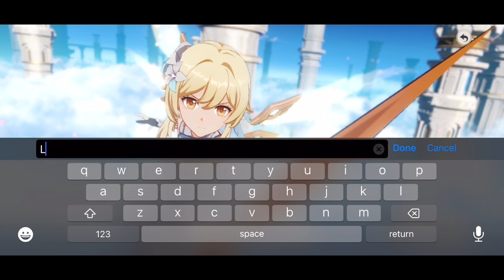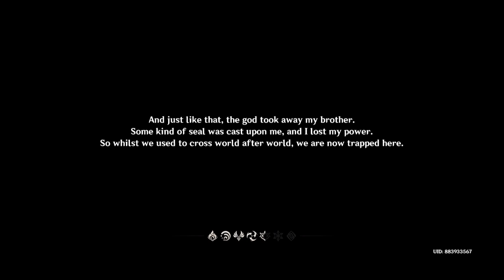"Genshin Impact: The Ultimate Fantasy RPG Gameplay Adventure" | EP - 1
Join us on an unforgettable journey through the stunning and mystical world of Teyvat with this epic Genshin Impact gameplay video. Immerse yourself in a world of adventure, magic, and intrigue as you explore new realms, discover hidden secrets, and unleash elemental powers to defeat formidable foes.

In this walkthrough, we'll guide you through some of the most exciting quests and battles of Genshin Impact, showcasing the game's breathtaking graphics, thrilling combat, and captivating storytelling. From the verdant forests of Mondstadt to the frozen wastelands of Dragonspine, we'll take you on a tour of the game's many richly-detailed regions, introducing you to a cast of colorful characters and challenging enemies along the way.

So whether you're a seasoned Genshin Impact player or a newcomer to the world of Teyvat, this gameplay video is sure to delight and inspire. Don't miss out on this unforgettable adventure!